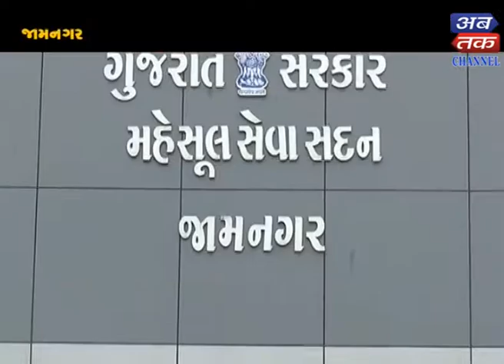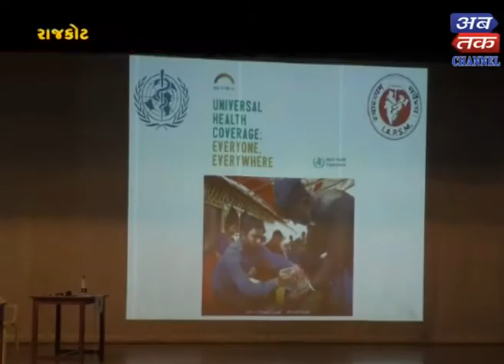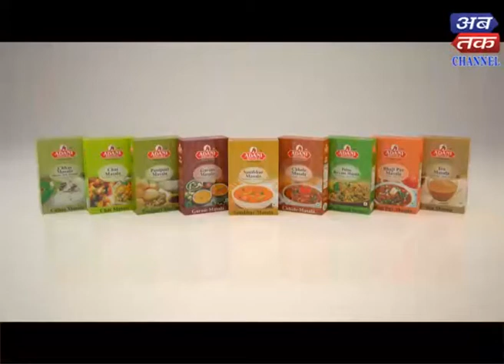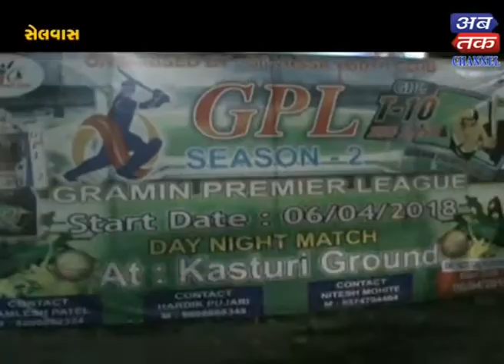Abtak Afternoon News -07-04-2018